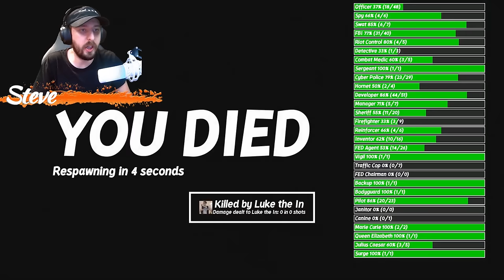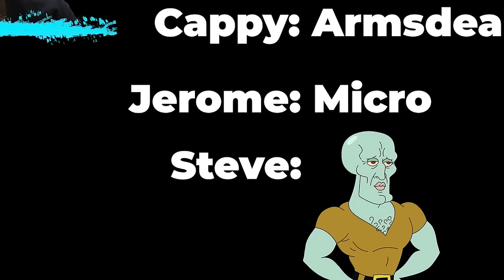Testing The NEW SURGE Class In Perfect Heist